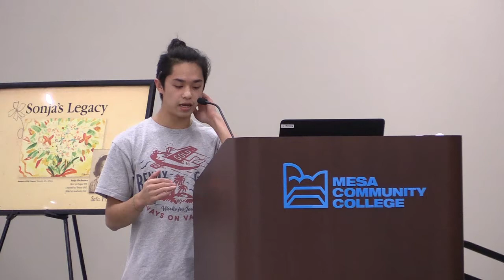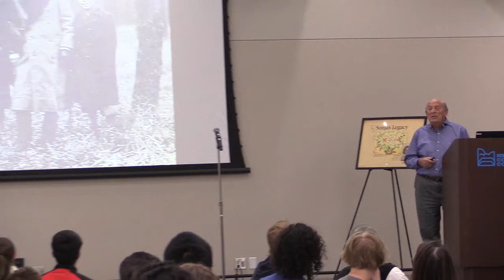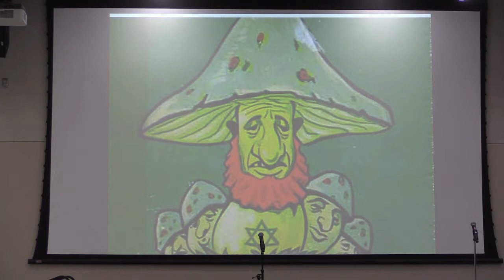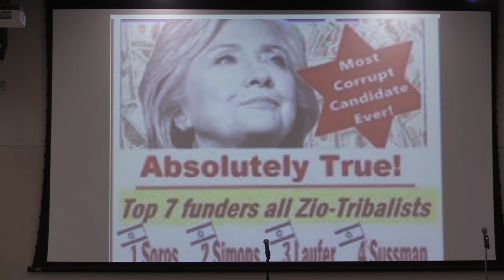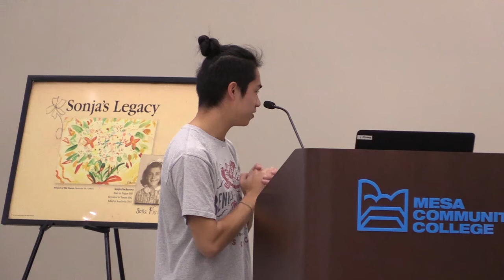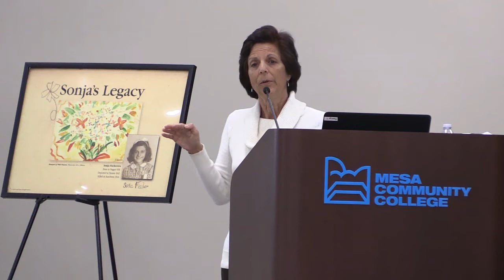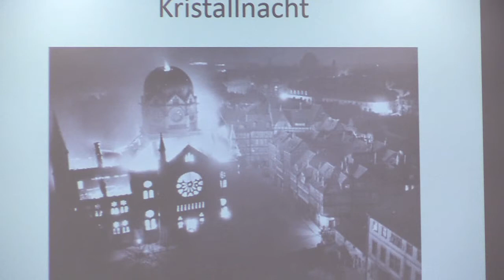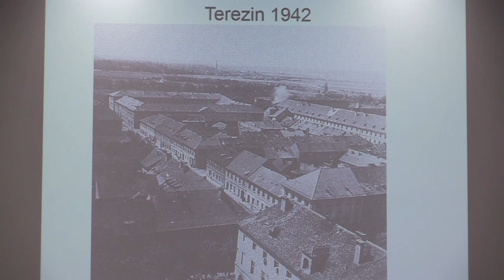Breaking the Cycle: Surviving the Holocaust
Special Guest: Oskar Knoblauch (Holocaust Survivor, Author and Speaker)

Additional Speaker: Sherreen Lerner Ph.D (Anthropology MCC)

Students, faculty, friends and family gather together to see and hear  "real life" accounts of what happened to the Jews during the Holocaust. Everyone then splits into tables to answer heartfelt questions about the event and give personal reflections to what they saw and hear from the speakers and how they wish to change the world now based on the horrors of the holocaust.